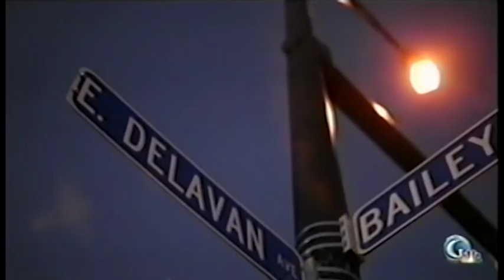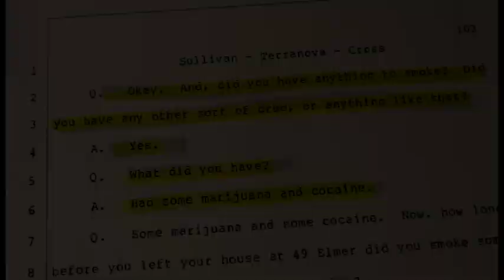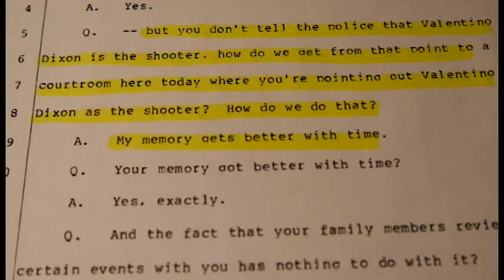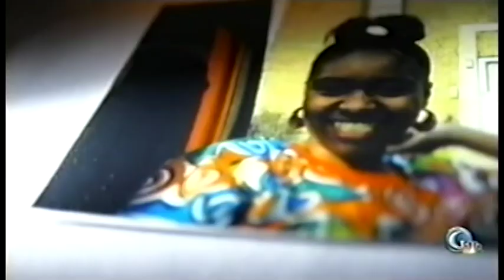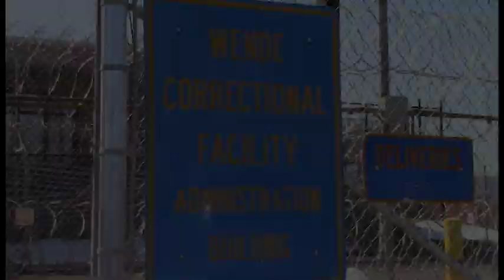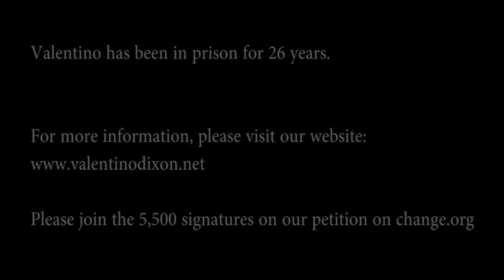Making an Exoneree - The Story of Valentino Dixon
This documentary tells the haunting story of the wrongful conviction of Valentino Dixon, who has spent 26 years in prison for a murder he did not commit--one that another man has confessed to five different times. The video was created and produced by a group of three Georgetown students--Julie Fragonas, Ellie Goonetillake, and Naoya Johnson--within the context of a Georgetown University course taught by Professor Marc Howard and Adjunct Professor and 2008 Exoneree Martin Tankleff.